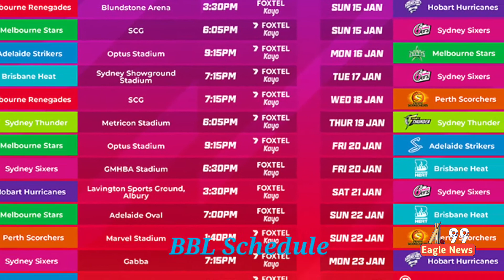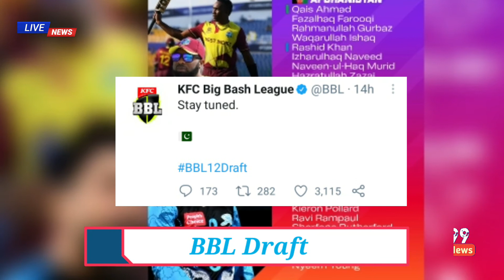BBL 2023 | Schedule & Draft Date | Big Bash League 2023 Schedule | BBL 12 Draft Date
Eagle News 99